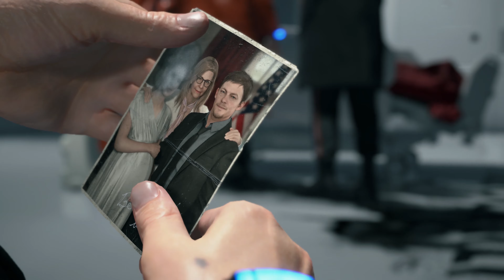DEATH STRANDING DIRECTOR’S CUT Video prednarudžbe | PS5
Sutra je u tvojim rukama. Od legendarnog kreatora igara Hideo Kojima stiže iskustvo koje potpuno prkosi žanru, a sada je i dodatno prošireno i prilagođeno za PlayStation®5 konzolu u igri Director’s Cut.

U budućnosti je misteriozni događaj poznat pod nazivom SMRTNA STRANICA otvorio vrata između živih i mrtvih, što je dovelo do grotesknih stvorenja iz posmrtnog svijeta koji su lutali palim svijetom okruženin pustim društvom. Krenite na iskušenja Sam Bridges s naprednom borbom, istražite nova mjesta s dodatnim misijama i mini igrama, doživite proširenu priču i još mnogo toga. Više detalja dostupno na linku